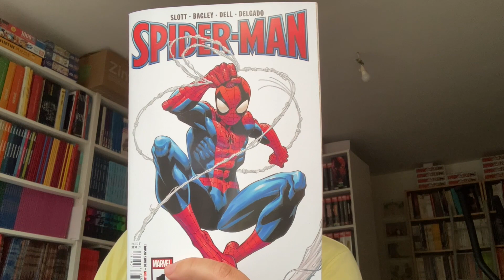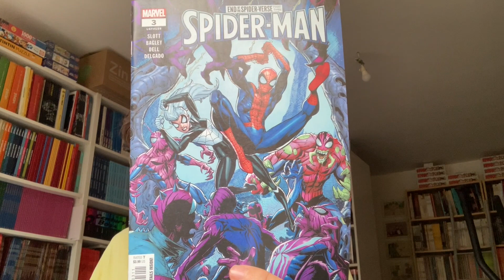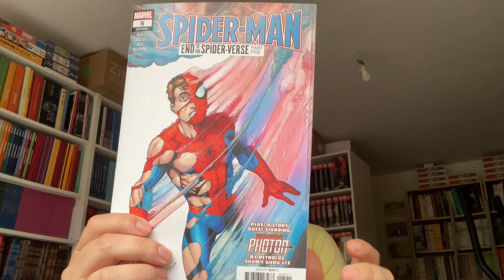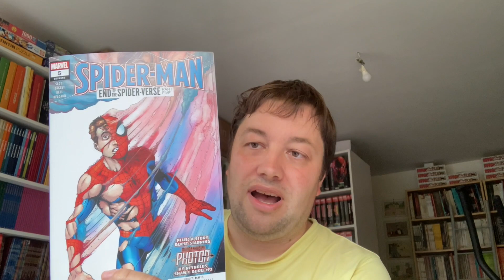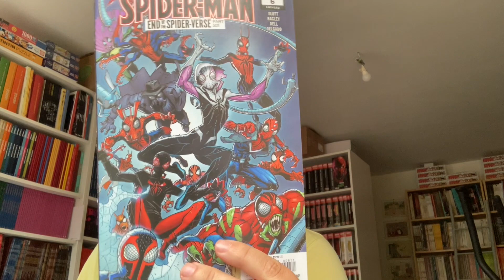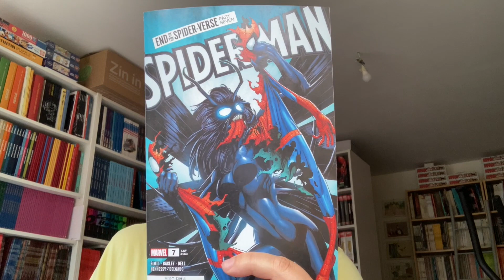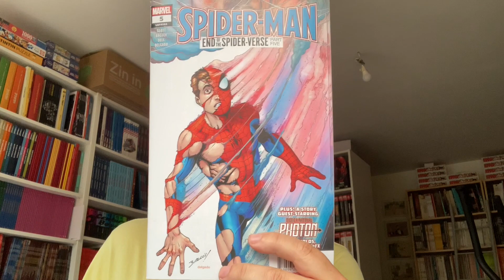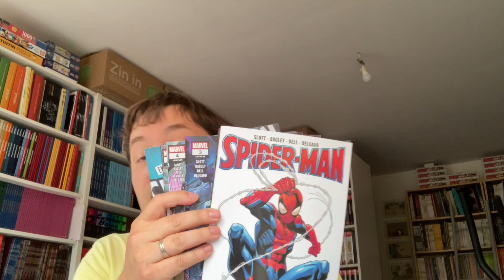#24 Mijn "End of the Spider-Verse" review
In deze (weer veel te lange) vlog heb ik het over de eerste story-arc van de nieuwe Spider-Man reeks van Dan Slott, End of the Spider-Verse.